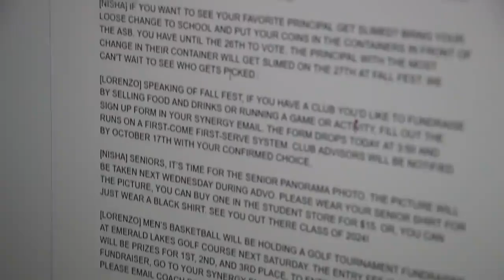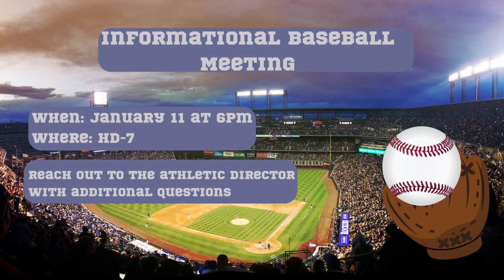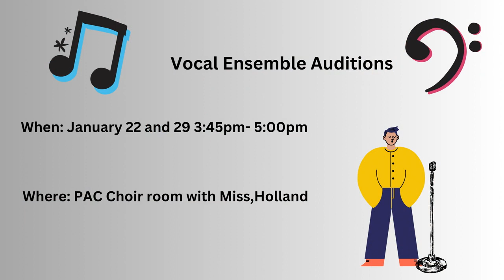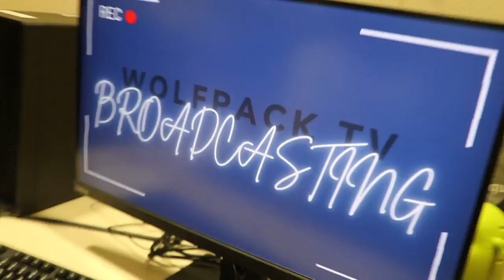COHS WPTV - 01/09/24